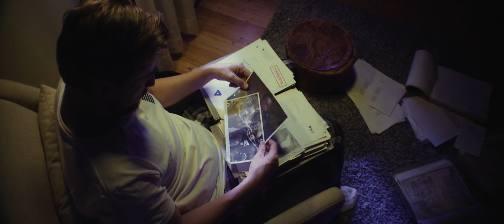Rendel (ตัวอย่างซับไทย) - Kristofer Gummerus, Rami Rusinen, Renne Korppila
Rendel (2017)
เรนเดล ซูเปอร์ฮีโร่ชาวฟินแลนด์ ผู้สวมหน้ากากที่พยายามหาทางแก้แค้นและต่อสู้กับ วาลา องค์กรอาชญากรรมยักษ์ใหญ่